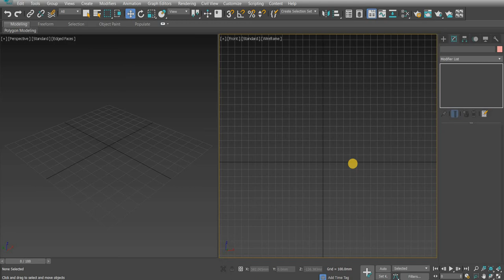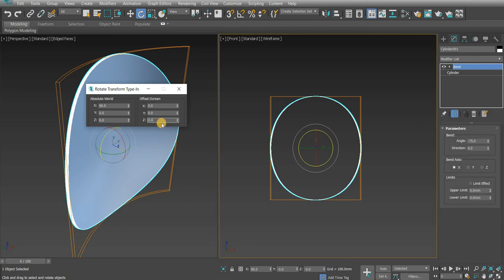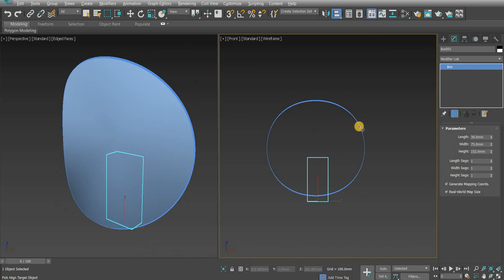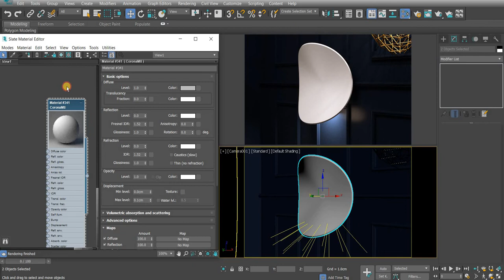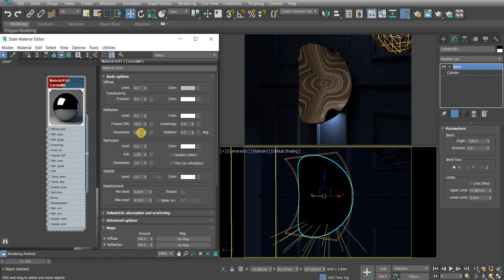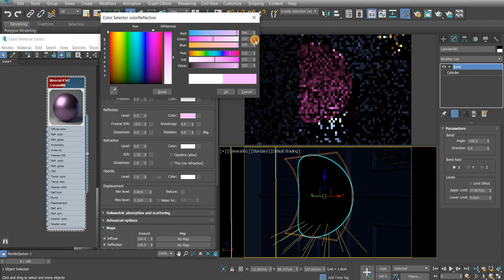3DS Max : Modeling a Modern Lamp Using 3DS Max and Corona Renderer - 5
This video is all about modeling a lamp using 3ds max and corona renderer..